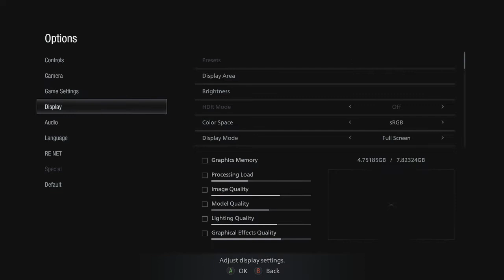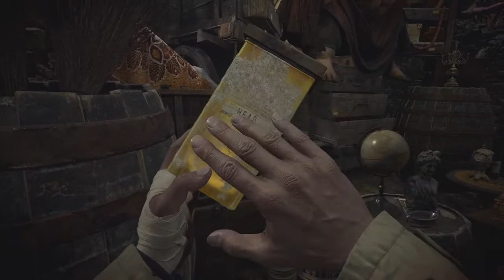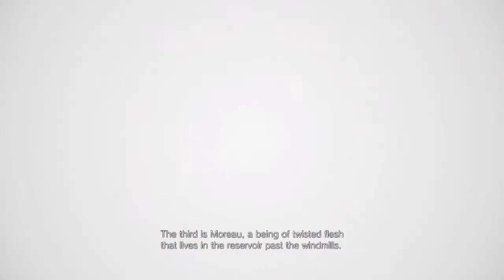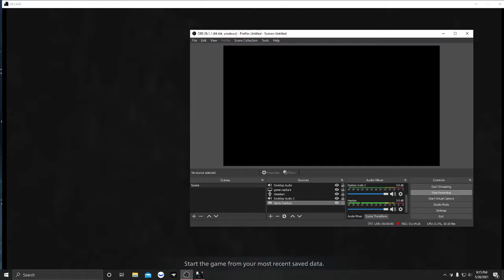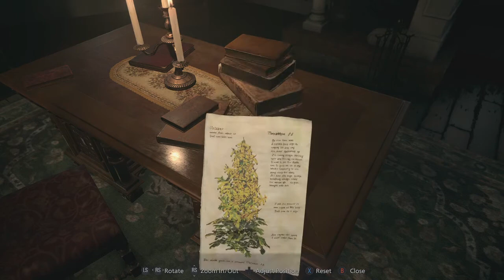Resident Evil Playthrough pt 3:The of house Benevento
Tackling the 2nd lord of Resident Evil: Village. The audio(my input to be specific) dropped near the end of this playthrough & so apologies in advance.